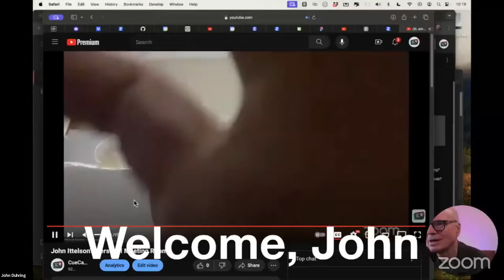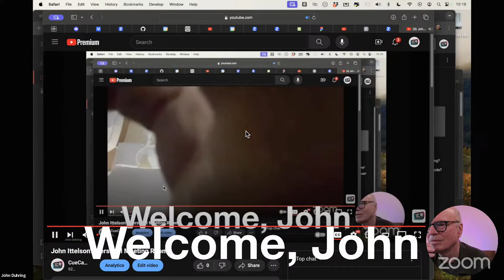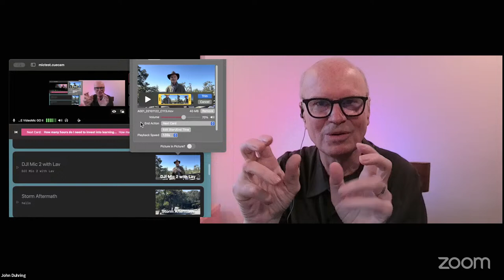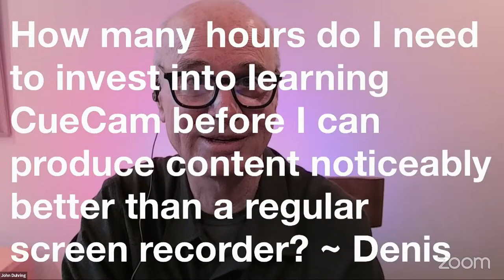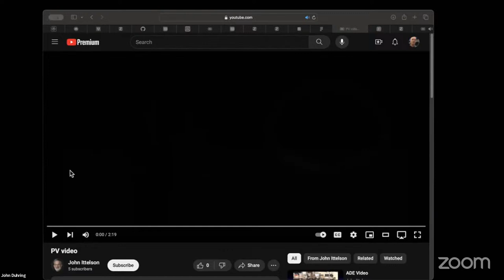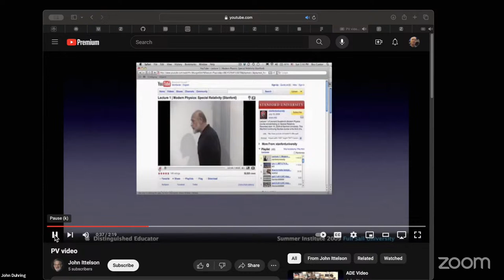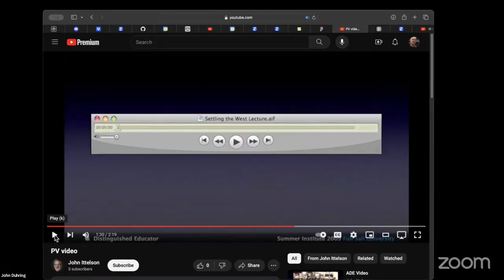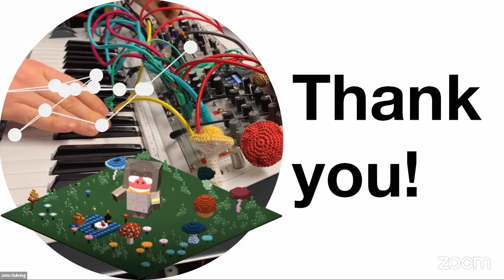[LIVE] Improving Communication with John & John // Squares TV App Lab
My new baby has just been born, so John Duhring and John Ittelson have generously stepped in to help out with this week’s lab.
It’s gonna be a fun new format which I hope you’ll enjoy.
We’ll start by talking how CueCam is changing the way we think about creating the media we share.

USE THE TOOLS IN YOUR POCKET.
As veterans of education, see how the Johns are adapting to their experience with media over the years.

SEE HOW DIFFERENT METHODS YIELD GREAT RESULTS
As you may have seen from the YouTube channel, John D has a million ideas on how to use CueCam in different ways.